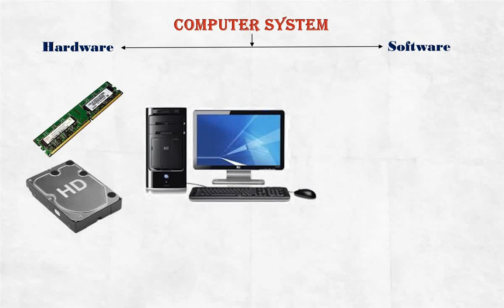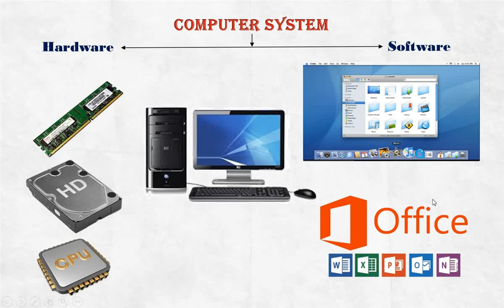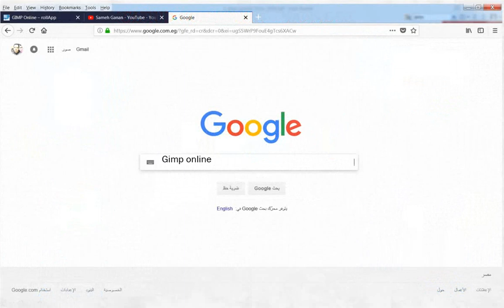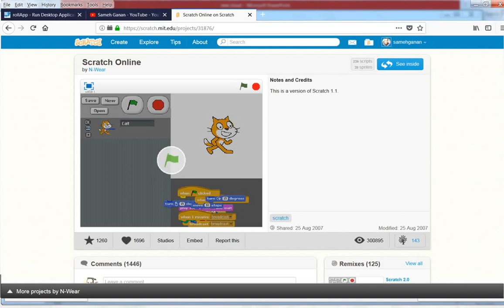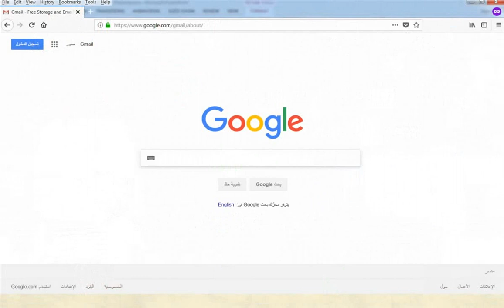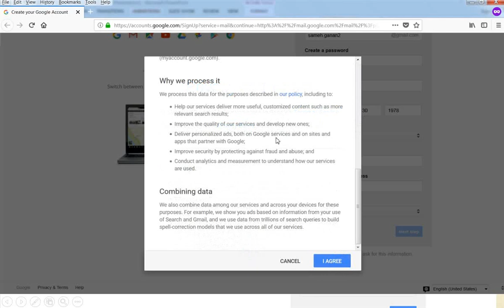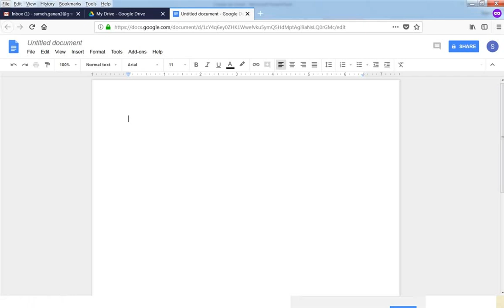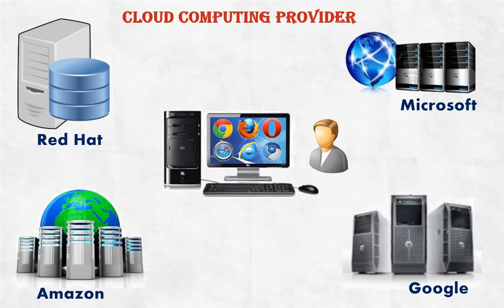الحوسبة السحابية للصف الاول الاعدادى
شرح منهج الصف الاول الاعدادى حاسب الى Cloud Computing